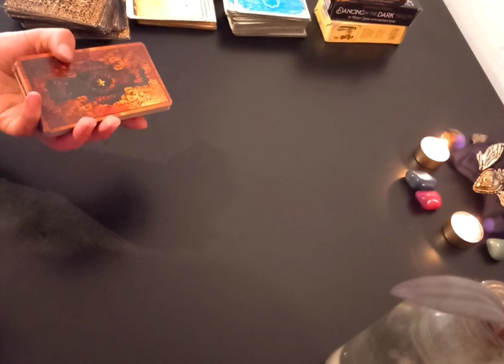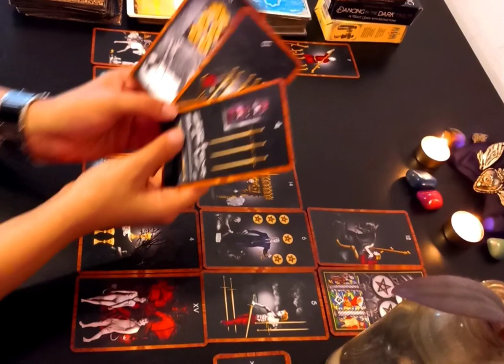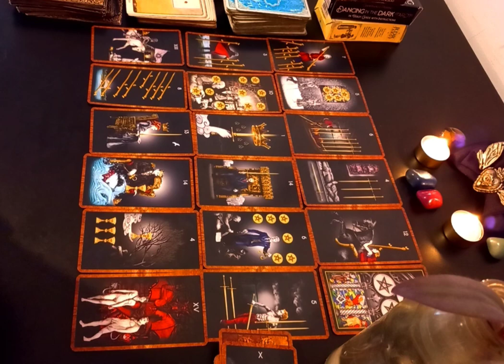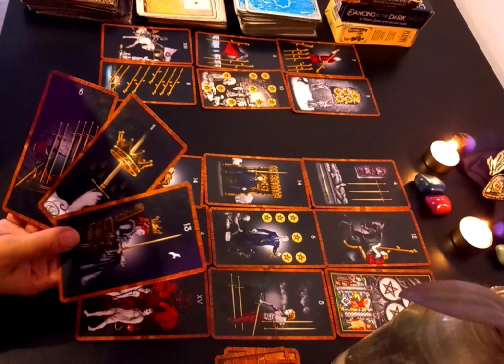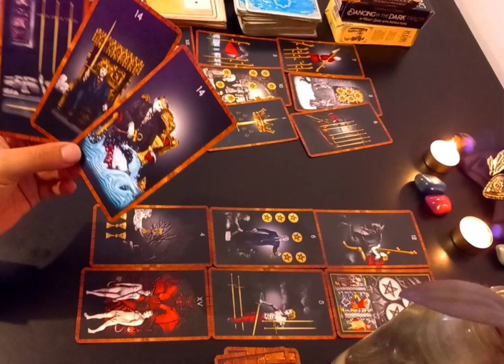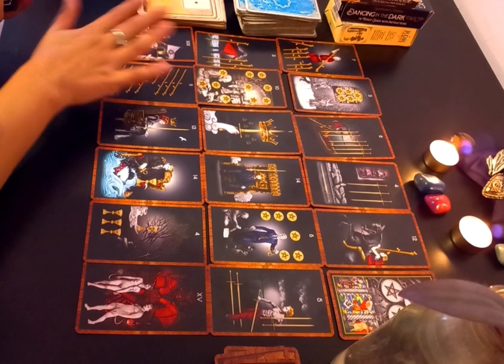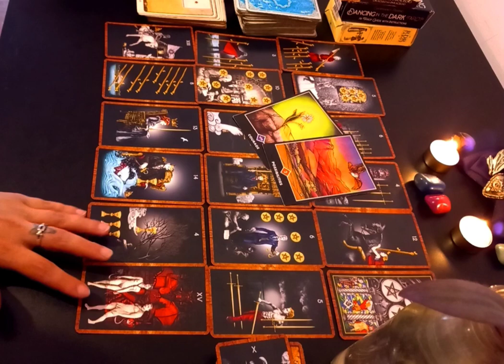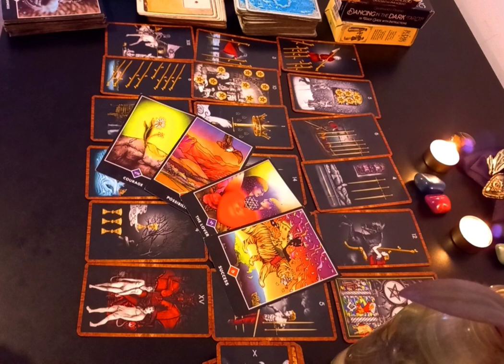🔥 GEMINIS 😯⚡Viene un cambio! confia en que es para mejor!!